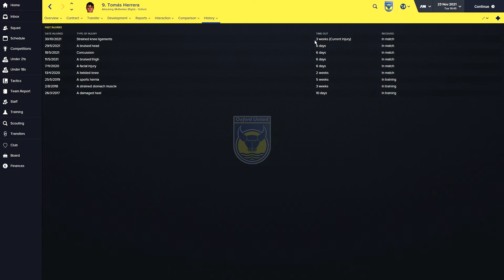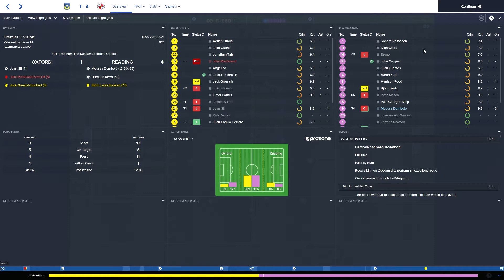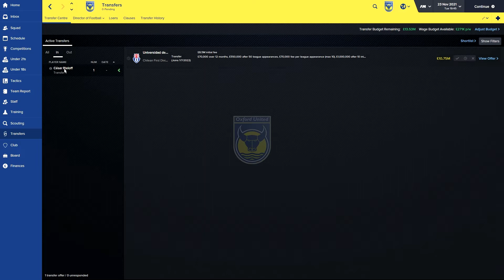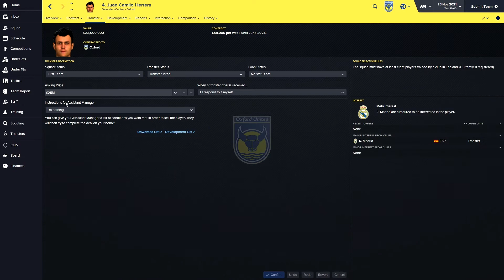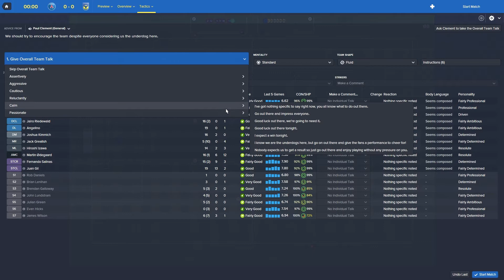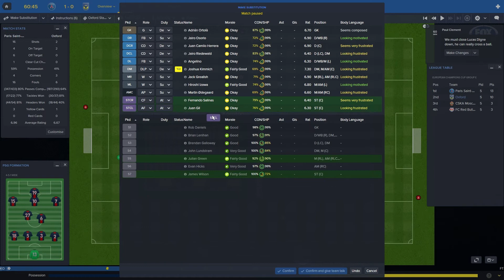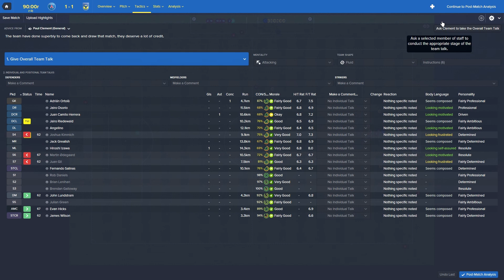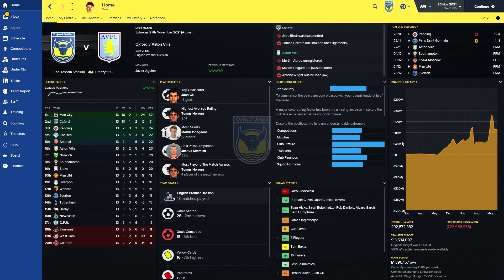Oxford United Episode 43 | Football Manager 2016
Today Oxford take on PSG in the penultimate Champions League group stage game.